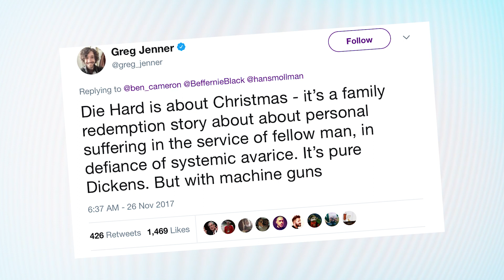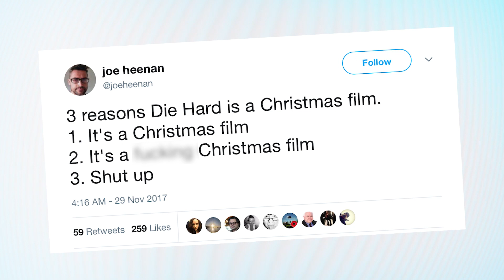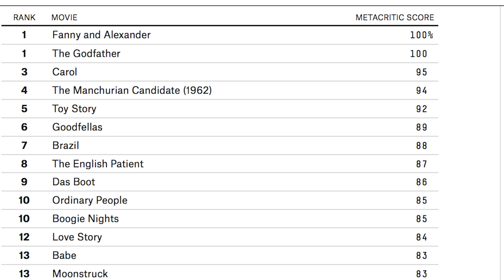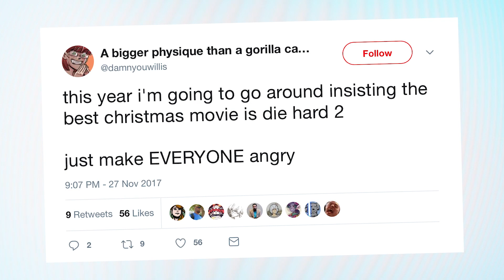Is 'DIE HARD' a Christmas Movie or Not? The Argument Continues! | What's Trending Now!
Is 'DIE HARD' a Christmas Movie or Not? The Argument Continues!

As December kicks off, the holiday season is in full swing and here's What's Trending. It's a time when people celebrate with egg nog, Christmas carols, and. Die Hard? Should we be celebrating it as one of the best Christmas movies?